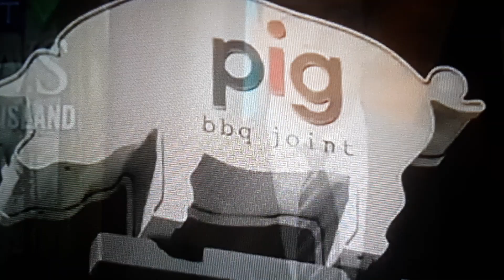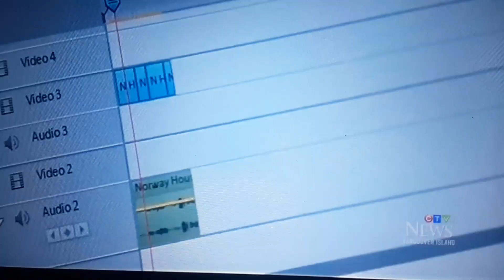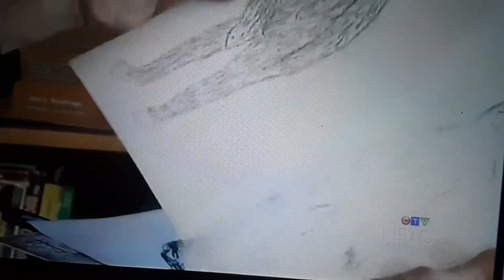BIGFOOT SEEN A SASQUATCH IN SEATTLE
a BIGFOOT SIGHTING investigation classic